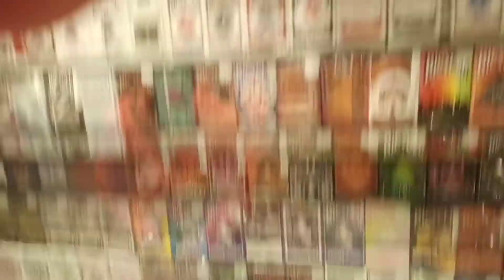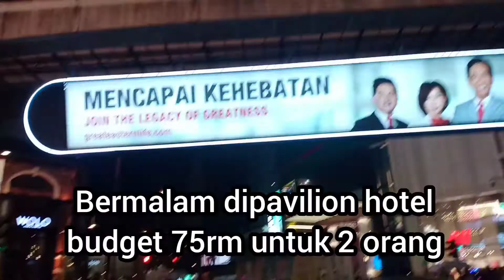perjalanan saya ke keyel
I didn't own these song but I did own all the videos..